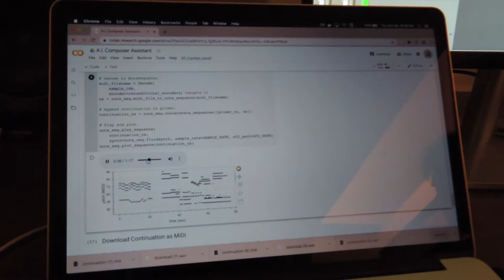Making of "Tranen Op De Dansvloer": Het maakproces van de muziek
Het componeren van de muziek met AI was een cherry-picking process. Hier zie je Janne, Klaas en Maarten aan de slag met het Music Transformer algoritme om de pianobegeleiding samen te stellen, waarbij het soms ook "kill your darlings" was.